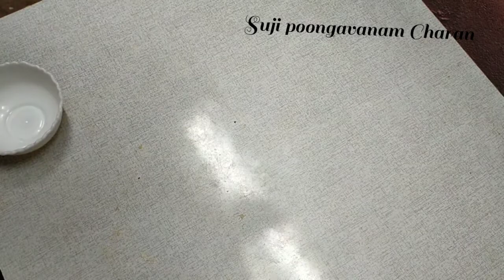அத்தோ ரெசிபி,,, Burma atho recipe,,, vegetab atho recipe,,,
suji poongavanam channel
atho recipe
vegetable atho recipe
Burma atho recipe
please subscrib
சுஜி பூங்காவனம் சேனல்
அத்தோ ரெசிபி
வெஜிடபிள் அத்தோடு ரெசிபி
பர்மா அத்தோ ரெசிபி
லைக் அண்ட் ஷேர்
கமாண்ட் தேங்க்யூ